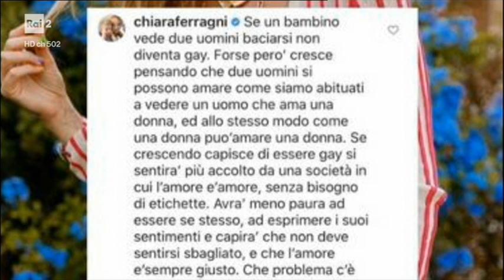Simona Ventura intervista Chiara Ferragni